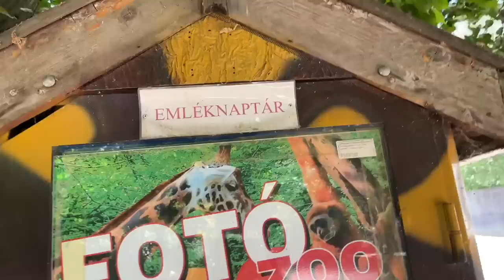Napi vlog - Kirándultunk